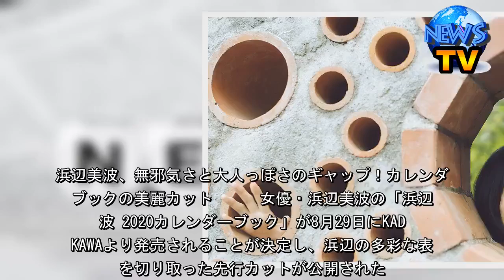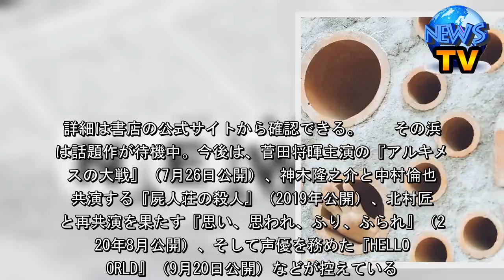浜辺美波、無邪気さと大人っぽさのギャップ！カレンダーブックの美麗カット - シネマトゥデイ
浜辺美波、無邪気さと大人っぽさのギャップ！カレンダーブックの美麗カット    　女優・浜辺美波の「浜辺美波 2020カレンダーブック」が8月29日にKADOKAWAより発売されることが決定し、浜辺の多彩な表情を切り取った先行カットが公開された。  浜辺美波、美しすぎる…カレンダーブックより【画像】  　浜辺の19歳の誕生日に発売となる同書は、2020年版の月別カレンダーブックと、64ページのフォトブックがセットになった豪華仕様。北海道の雄大な自然の中で夏を満喫する浜辺の様子を捉え、気球に乗ったりセグウェイなどに挑戦したりするなど、無邪気な姿を見ることができる。さらに大人っぽい雰囲気でギャップも感じさせるカットもあり、さまざまな瞬間が写し出されている。   　また、本人登壇の発売記念イベントも9月1日に東京・HMV&BOOKS SHIBUYA にて開催決定。浜辺によるサイン本渡しやミニトークショーなどが実施される予定となっている。  　その浜辺は話題作が待機中。今後は、菅田将暉主演の『アルキメデスの大戦』（7月26日公開）、神木隆之介と中村倫也と共演する『屍人荘の殺人』（2019年公開）、北村匠海と再共演を果たす『思い、思われ、ふり、ふられ』（2020年8月公開）、そして声優を務めた『HELLO WORLD』（9月20日公開）などが控えている。（編集部・大内啓輔）  「浜辺美波 2020カレンダーブック」は8月29日にKADOKAWAより発売（3,800円＋税）